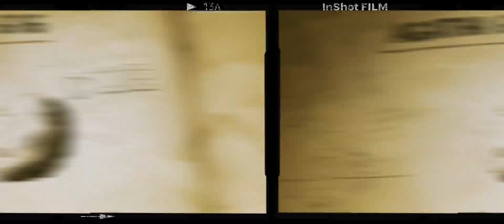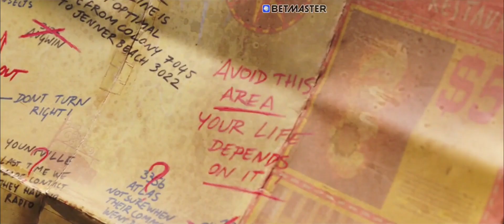Love and Monster(2020)movie explain| Movie recap😨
Love and Monster(2020)movie explain |survival movie😨

Movie recap
thriller movies
hollywood movie explained in hindi
hollywood movies

 monster hindi dubbed full movie
monster movie explained in hindi